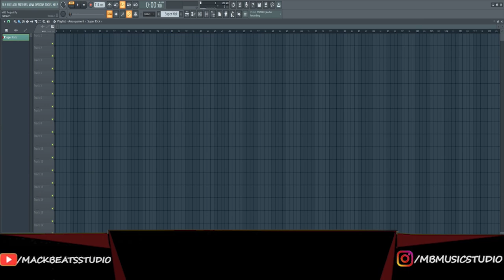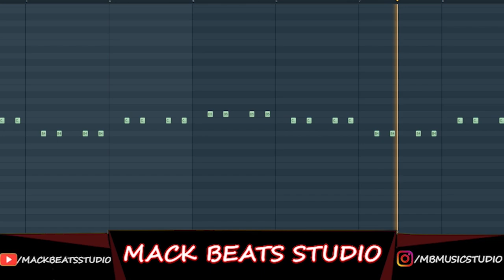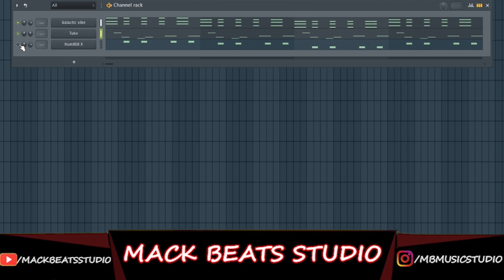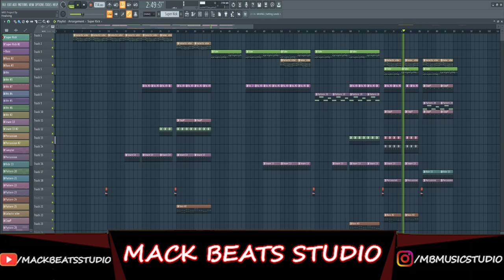Hum808 X Free VST Plugin By Callybeat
Really amazing Free VST Plugin Hum808 X by Callybeat